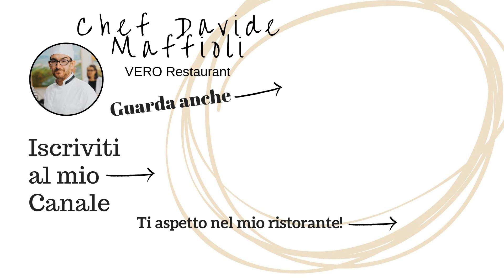3 SALSE NATURALI per DECORARE i PIATTI con il Power Blender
Allora, allora! Ecco qui le salsine che in tantissimi avete chiesto nei video precedenti!
Voi chiedete, io faccio! :D
Ma dove lo trovate un altro Chef così, eh?
Scherzi a parte, vi mostro come preparare 3 salse di decoro usando solo verdure.
Che poi dire di "decoro" è riduttivo perché oltre ad essere belle alla vista sono anche buonissime!
La parte che mi piace di più di queste salse è la velocità con cui si preparano, il loro essere completamente naturali e la bellezza che danno ai piatti quando li si assaggia con gli occhi!
Quindi, vediamo insieme come realizzare queste 3 salse naturali:
- salsa di zucchina (vi mostrerò come legarla);
- salsa di barbabietola;
- salsa di carote.

Via che si parte!
Ah, io utilizzo il Vitamix perché è quello che ho in cucina, ma potete usare qualsiasi altro power blender altrettanto potente.

🌱 Ingredienti per questa video ricetta:
o GOMMA GUAR BIOLOGICA
o FARINA DI SEMI DI CARRUBE

o Vuoi postare la foto delle ricette che hai provato?